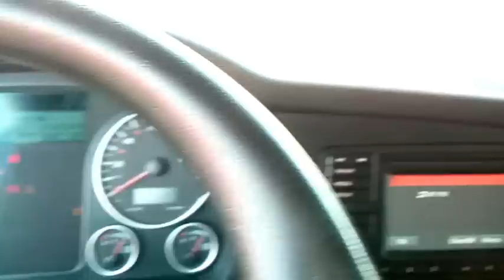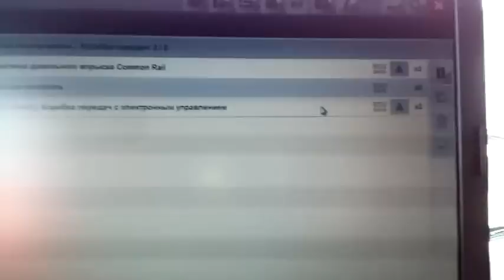Диагностика при покупке Ман TGX 2015 года, Евро 6.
Выездная диагностика при покупке Ман TGX 2015 года, Евро 6.